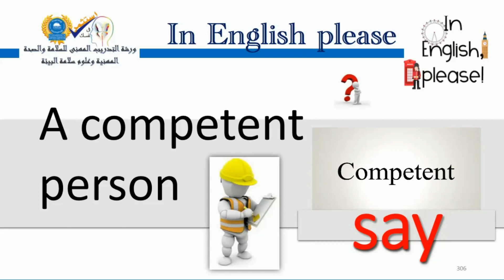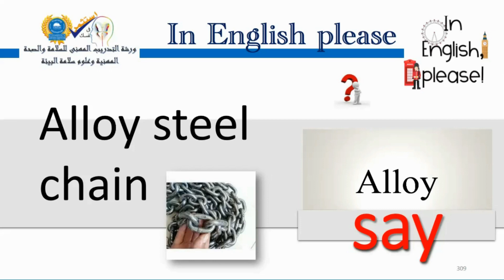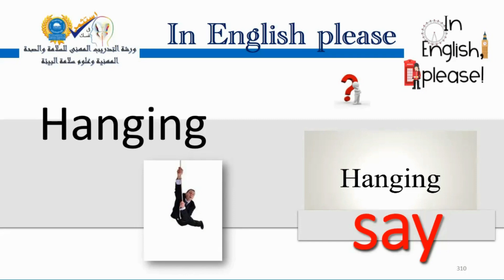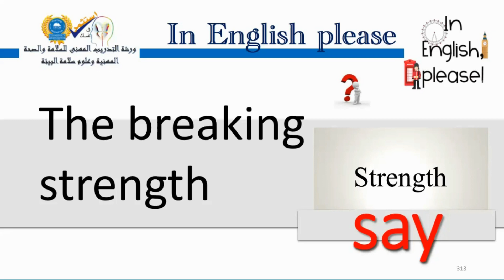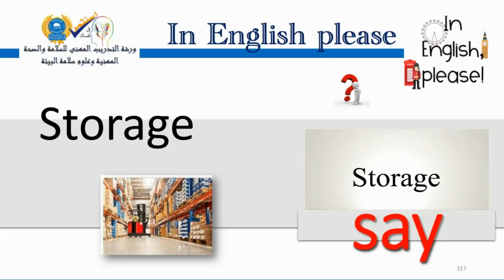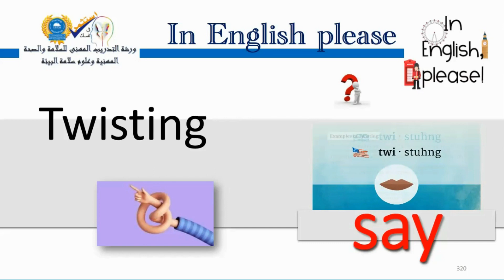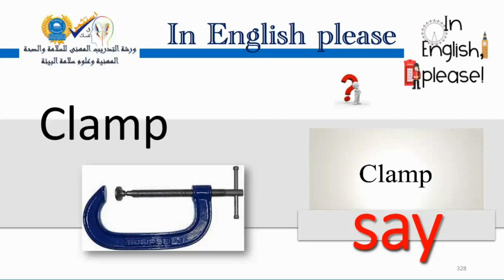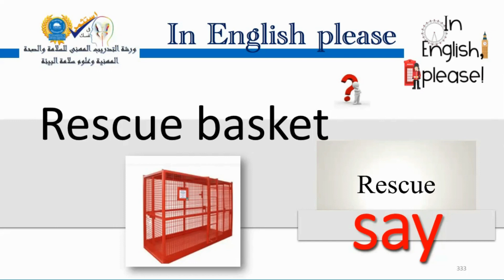أتعلم انجليزى السيفتى : الفيديو الثانى من سلسلة الرفع والتصبين !! 30 !! كلمه ومصطلح إنجليزى